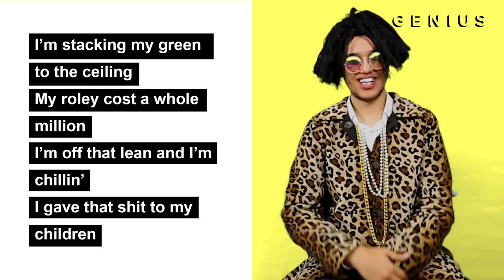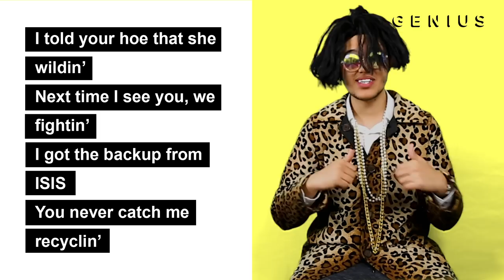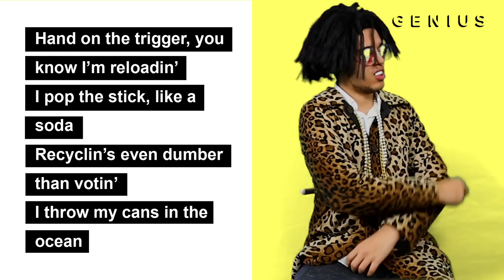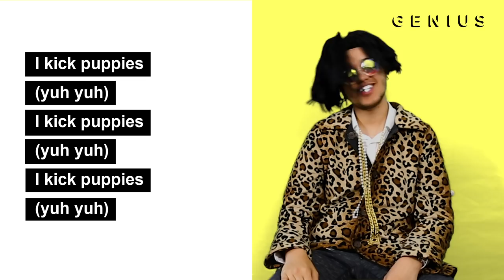Lil Skweez "I Kick Puppies" Official Lyrics & Meaning | Genius Verified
After releasing his controversial debut single "My Bitch More Chinese Than A Rice Hat" last year, Lil Skweez is back with another banger.
FOR BTS, DELETED SCENES, & MORE